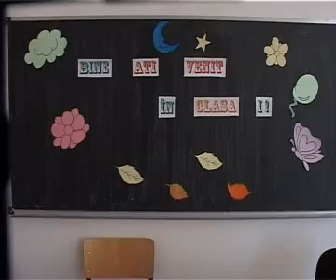Oprescu si pregatirile pentru meci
9 mai ar putea fi declarată zi liberă pentru toate şcolile din Bucureşti. Numărul de autobuze ar putea fi suplimentat in ziua meciului